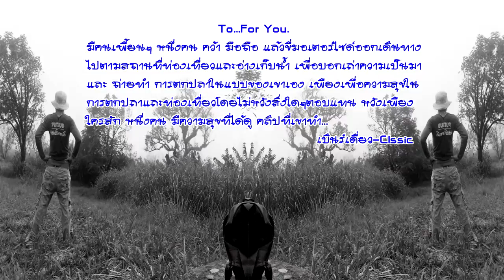ตกปลาหมายธรรมชาติ Season2 Vol 16 ฟิชชิ่งกับโจ้ GO สวนผึ้ง